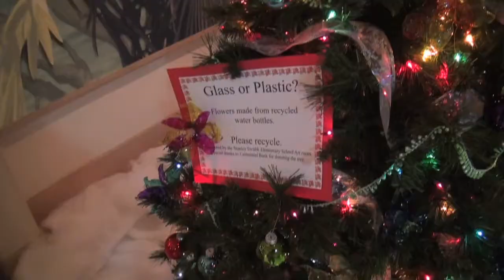Zonta's Holiday Tree Festival Gala 2012 with Island Harmony Singers - a video on MarathonFlorida.com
On November 29, 2012 Zonta of Marathon kicked off its Holiday Tree Festival Gala with a performance by the Island Harmony Singers, Directed by Kathryn Rummery.

Enjoy this video, and every other video found in TheKeysDirectory AND in the Keys Video Directory - owned by Conch Records, a Florida Keys Record Label Company.

All videos produced are available for anyone to share, or post on their personal or business websites, or on their social media websites - especially local real estate companies and vacation rental specialists.